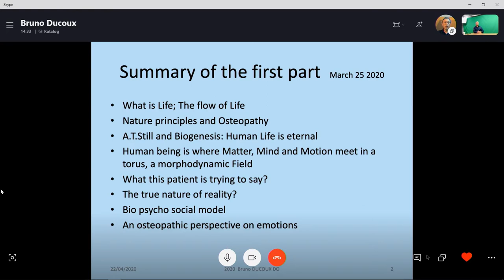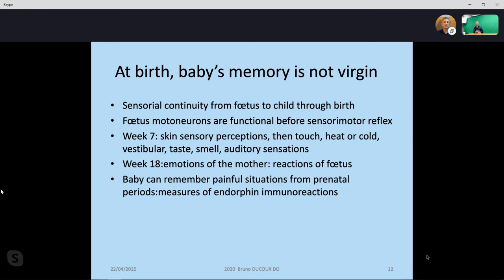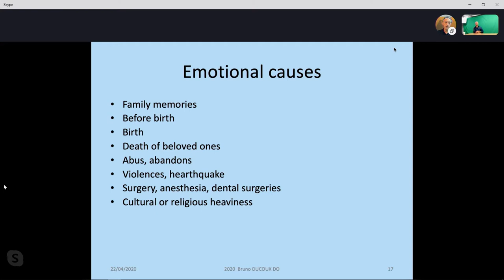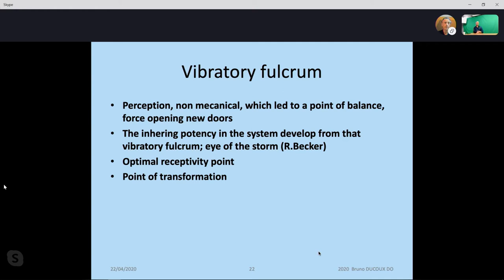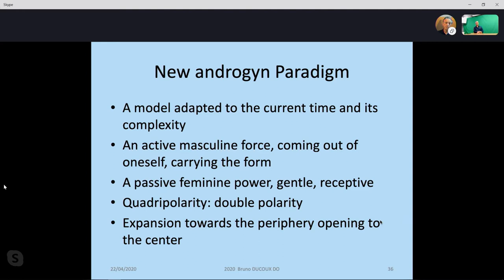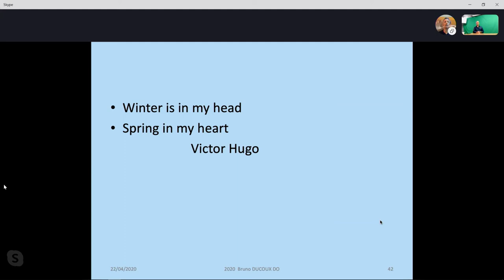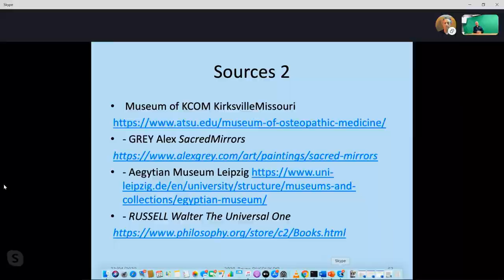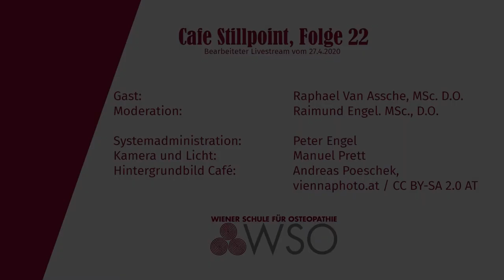Café Stillpoint 19: Heart and Emotions in Osteopathy, part 2, Bruno Ducoux, D.O.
Bruno Ducoux, D.O. DPO ist berühmt für seine Seminare über “Emotionale Integration in der Osteopathie“. Wir freuen uns ihn im August zu diesem Thema an der WSO zu haben.